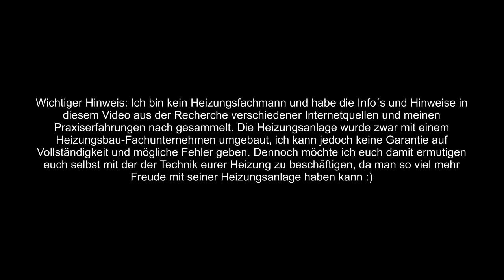Hydraulischer Abgleich „light“ der Heizung Heizkörper Durchflussmenge einstellen ohne Ventilwechsel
▼▼▼ Beschreibung öffnen▼▼▼

Einen voreinstellbaren Heizungsventileinsatz findet ihr z.B. hier: ★

Danfoss hat mir gesagt, dieses Thermostat hat auch die Funktion eines "automatischen hydraulischen Abgleich".
Selbst testen konnte ich das aber leider noch nicht.

Wie ich meine Heizanlage mit einem Raspberry Pi abfrage und das graphisch darstelle zeige ich in diesem Video

In diesem Video möchte ich euch einfach und leicht verständlich den hydrauslischen Abgleich der Heizungsanlage erklären.

Wenn einer oder mehrer eurer Heizkörper nicht warm werden kann es daran liegen, das die letzten Heizkörper im Kreislauf nicht genügend Wärme abbekommen. Hier kann ein hydraulischer Abgleich helfen.

Mein Kamera Equipment:
Das flexibelste (für mich BESTE) Stativ aller Zeiten: ★
LED Leuchte: ★
DJI Gimbal aus dem Video: ★
Nachfolger Gimbal (mir gefällt die Version 2 aber besser): ★
Mein Rhinoshield MOD Case (um de Linsen aufzuschrauben): ★
Mein Joby GorillaPod fürs Smartphone: ★
Mein Lavaliermikrofon Mikrofon: ★
Mein Richtmikrofon: ★
Verlängerungskabel für das Mikrofon: ★
Meine Video- Beleuchtung: RPTG Soft Box Set: ★
Mein Smartphone Rig für das Stativ (Halterung, Camera Rig) auf dem Stativ: ★
Power Bank: ★
8 Terabyte HDD USB 3.0: ★
USB-C Adapter: ★
Rhinoshield Case: ★
Rhinoshield Linsen und Adapter für das Smartphone: ★